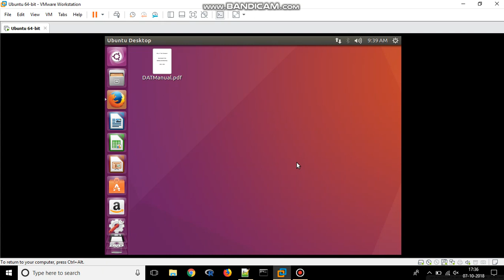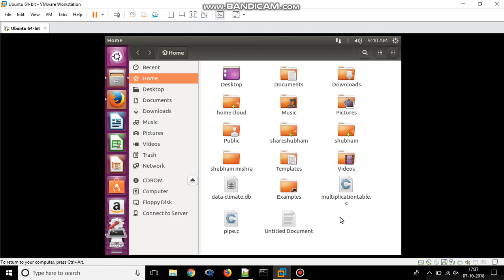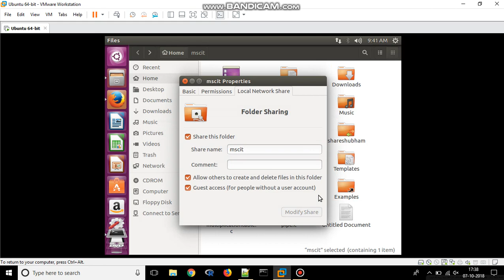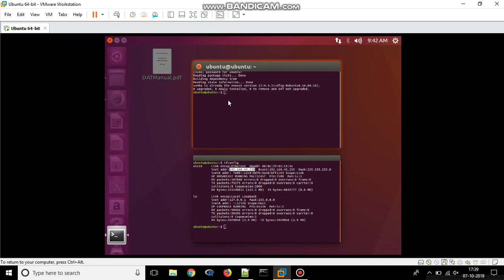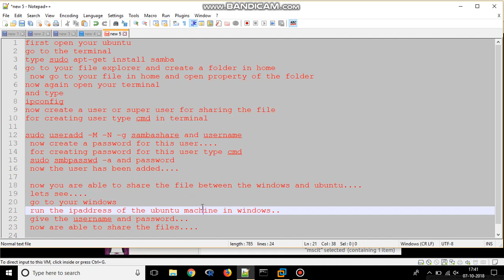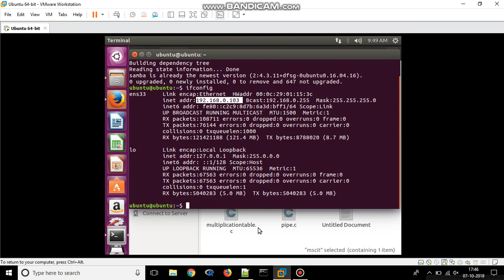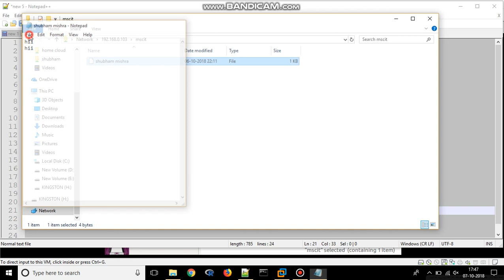file sharing between ubuntu and windows..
how to share between ubuntu and windows?